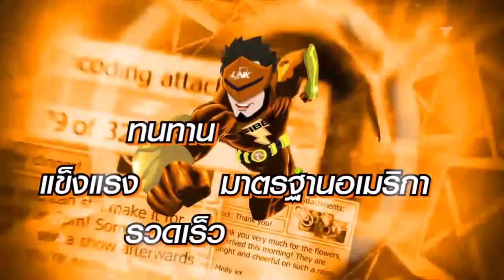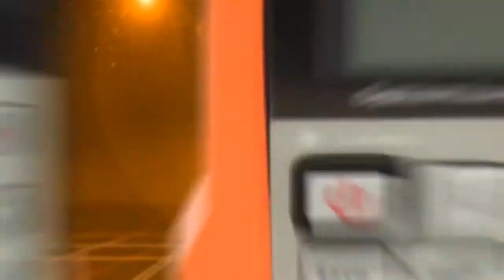LINK : Who is Mr. FIBER ? ผู้นำด้านสาย Fiber Optic มาตรฐานอเมริกา ที่กล้ารับประกันถึง 30 ปี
บริษัท อินเตอร์ลิ้งค์ คอมมิวนิเคชั่น จำกัด(มหาชน) Tel